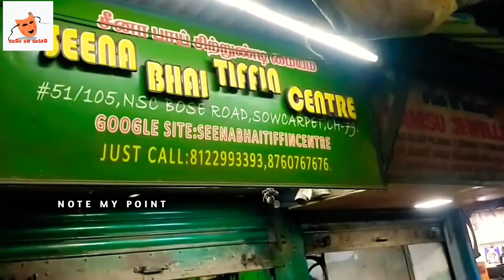Famous ghee Dosa in Sowkarpet | Madras Street Food | Chennai Street food | MSF